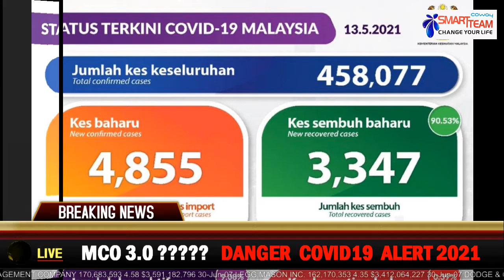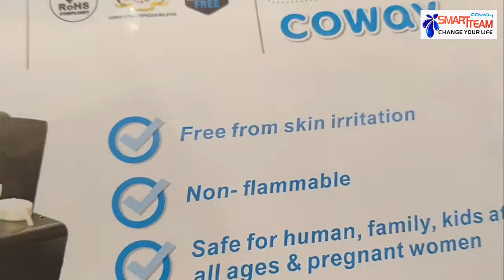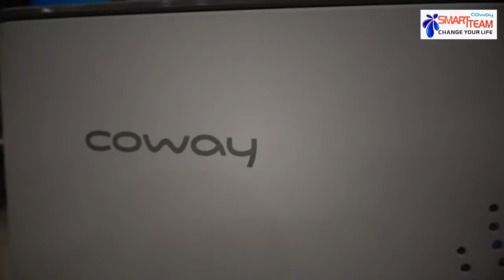Disinfection and Sterilization Service | botak guy antony tan